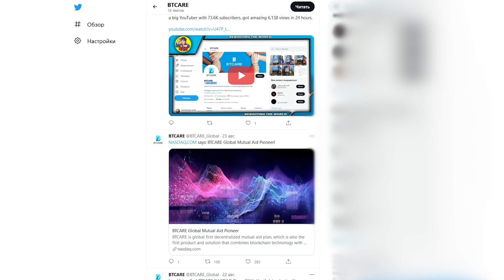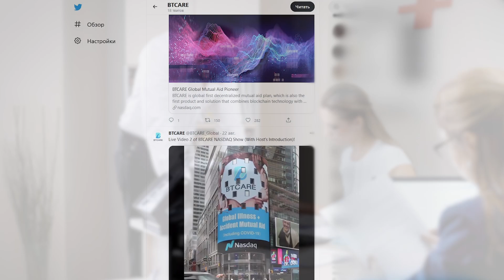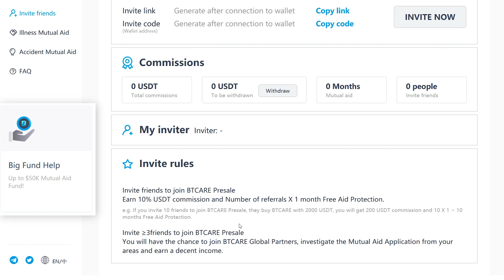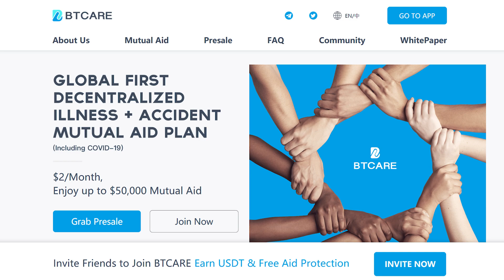💎BTCARE – Первый децентрализованный План Взаимопомощи при Несчастных Случаях!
Выиграйте 100 раздач BTCARE + 1 месяц бесплатной защиты от помощи, получите до 50 000 долларов взаимопомощи, когда вам понадобится помощь.

Сегодня мы поговорим о проекте BTCARE. Узнаем его политику и основные особенности, выясним, что предлагает данный проект и стоит ли приобретать его на предпродажном уровне.

BTCARE - это цифровой актив, выпущенный сетью BTCARE. Он используется в качестве носителя ценностей всего сообщества BTCARE и его экосистемы взаимопомощи. Токен BTCARE используется для оплаты и транзакций и получения взаимной помощи.
Принцип работы проекта достаточно прост. Члены сообщества BTCARE получают подтверждение работы и предоставляют услугу сообществу. В награду они получают токены BTCARE, как вознаграждение.

Проект приобрёл весьма большую поддержку и популярность у своих пользователей. В BTCARE легко присоединиться, ведь не существует никаких ограничений, которые могли бы препятствовать этому.
Фонд помощи может реализовать до 50.000$, что весьма внушительно и соразмерно их большим планам. В целом, взаимная помощь охватывает более 30 критических заболеваний, включая COVID-19.
Вся деятельность проекта происходит полностью прозрачна. Каждый, при необходимости, сможет узнать нужную информацию о проекте и сделать собственные выводы о из деятельности.

Invite code: 0xbccff4419b80fe598fa5852ec8946f890da2e20e

📌 Если хотите, чтобы я выпустила видео-обзор вашего проекта на своем канале, пишите мне на почту или в телеграмм аккаунты.